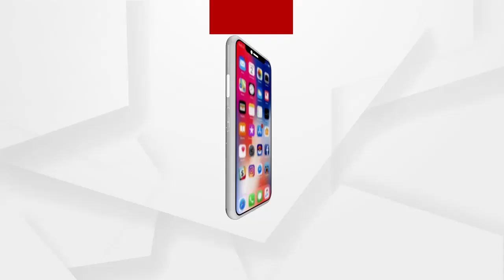ରାଜରାସ୍ତାରେ ଧାନଚାଷୀ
ଧାନ ବିକ୍ରି ଟୋକନର ଅବଧି ଶେଷ ହୋଇଥିବାରୁ ସମ୍ବଲପୁରର ଚାଷୀ ହଇରାଣରେ ପଡିଛନ୍ତି। ଫଳରେ ସେମାନେ ରାଜରାସ୍ତାରେ ଆନ୍ଦୋଳନକୁ ଓହ୍ଲାଇଛନ୍ତି.
ଅଧିକ ଖବର ପାଇଁ ଡ଼ାଉନଲୋଡ କରନ୍ତୁ “Argus News” ଆପ୍